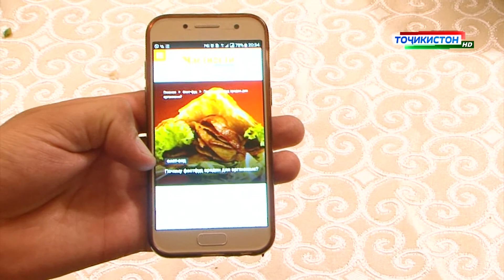Ролики таомхои милли